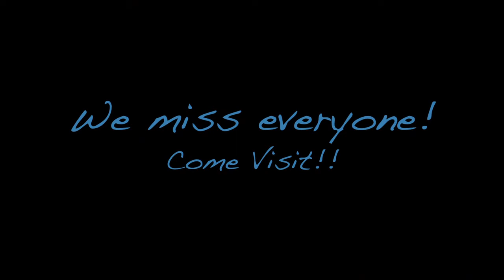Halloween5D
A quick movie of our pumpkin carving